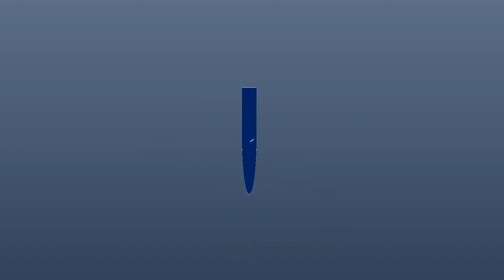Shadows Computers (1985 | FAKE)